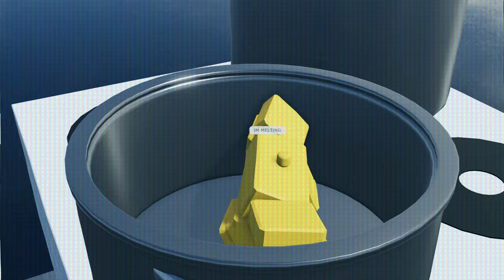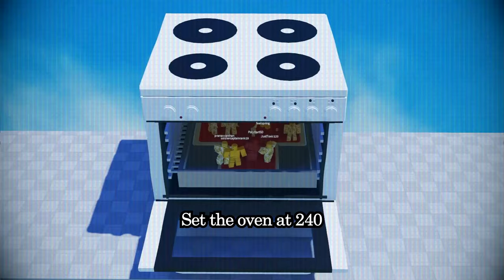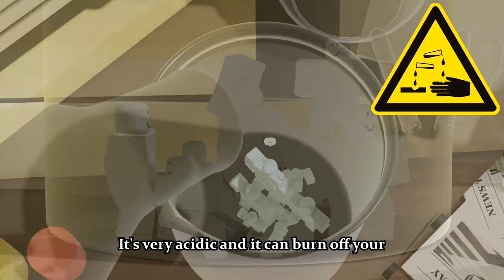do NOT let Nikocado cook (ROBLOX Cooking Funny Moments)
The FUNNIEST moments from MrSmartyPants ROBLOX COOKING VIDEOS!
MrSmartyPants has been making funny cooking videos in ROBLOX for over a year now! and they have been loved by MILLIONS of people!! This funny compilation shows all the best and funniest meme moments from the best cooking videos!

From baking cakes to cooking pizzas, MrSmartyPants has cooked a variety of delicious foods and more will come!

Thanks for reading the description. This took some time to write. I appreciate it! :-)